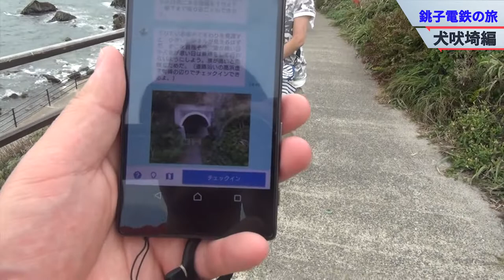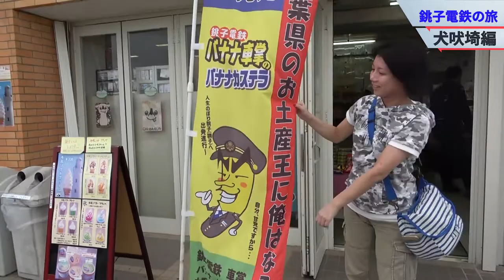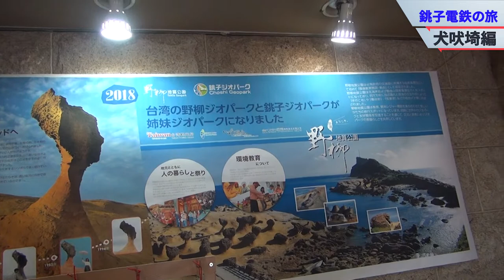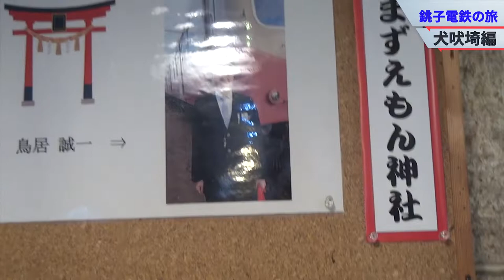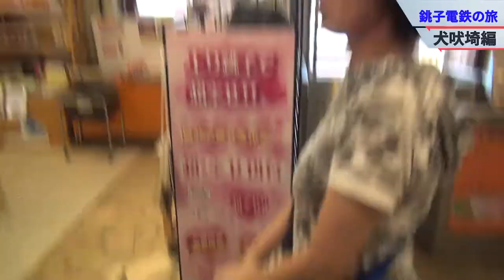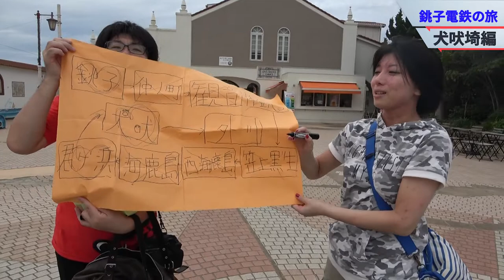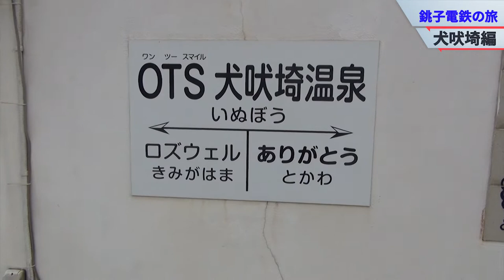【まきなちゃんと銚子電鉄駅クエストをやる旅】ミッション・犬吠埼編：灯台周辺を楽しむ